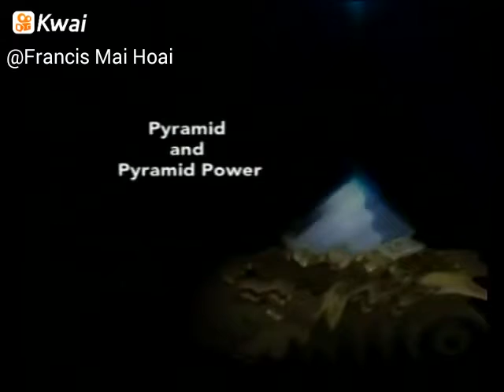Sức mạnh kim tự tháp!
Francis Mai Hoai:...